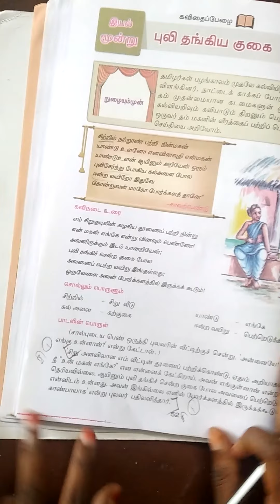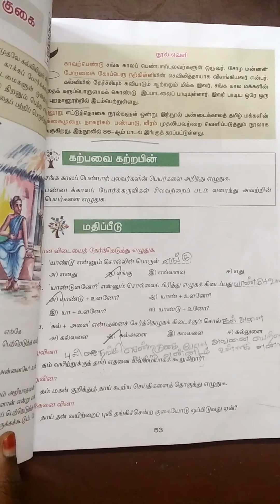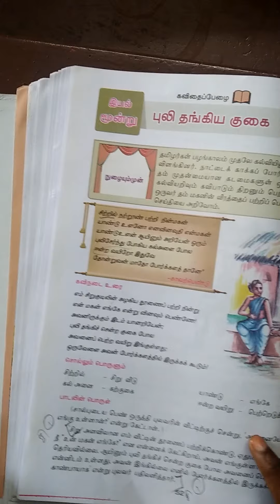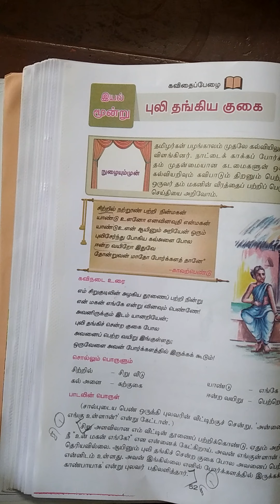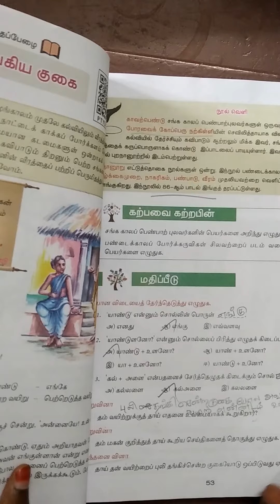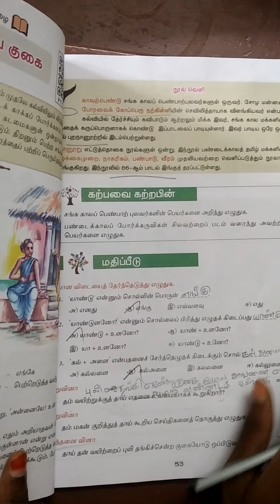Vittal school 7th std tamil(b) 30.9.2021